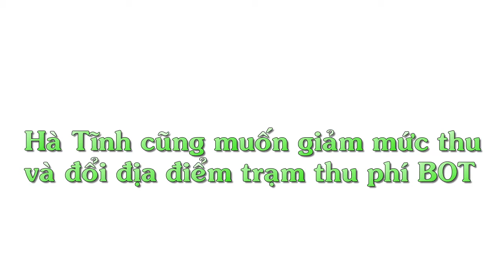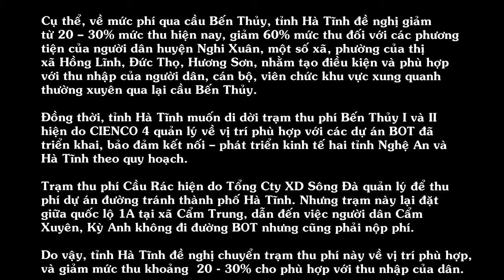Hà Tĩnh cũng muốn giảm mức thu và đổi địa điểm trạm thu phí BOT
– Theo công văn của UBND tỉnh Hà Tĩnh gửi Bộ Tài chính, thì tỉnh này đề nghị Bộ giảm mức thu phí từ 20 – 60%, đồng thời cho dịch chuyển vị trí ba trạm thu phí trên địa bàn tỉnh để phù hợp với thu nhập và đời sống người dân.

Cụ thể, về mức phí qua cầu Bến Thủy, tỉnh Hà Tĩnh đề nghị giảm từ 20 – 30% mức thu hiện nay, giảm 60% mức thu đối với các phương tiện của người dân huyện Nghi Xuân, một số xã, phường của thị xã Hồng Lĩnh, Đức Thọ, Hương Sơn, nhằm tạo điều kiện và phù hợp với thu nhập của người dân, cán bộ, viên chức khu vực xung quanh thường xuyên qua lại cầu Bến Thủy.

Đồng thời, tỉnh Hà Tĩnh muốn di dời trạm thu phí Bến Thủy I và II hiện do CIENCO 4 quản lý về vị trí phù hợp với các dự án BOT đã triển khai, bảo đảm kết nối – phát triển kinh tế hai tỉnh Nghệ An và Hà Tĩnh theo quy hoạch.

Trạm thu phí Cầu Rác hiện do Tổng Cty XD Sông Đà quản lý để thu phí dự án đường tránh thành phố Hà Tĩnh. Nhưng trạm này lại đặt giữa quốc lộ 1A tại xã Cẩm Trung, dẫn đến việc người dân Cẩm Xuyên, Kỳ Anh không đi đường BOT nhưng cũng phải nộp phí.

Do vậy, tỉnh Hà Tĩnh đề nghị chuyển trạm thu phí này về vị trí phù hợp, và giảm mức thu khoảng  20 - 30% cho phù hợp với thu nhập của dân.